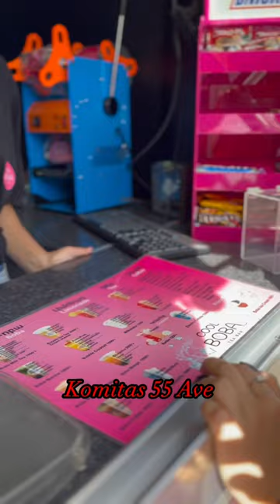Փորձել ե՞ք մեր գունավոր բոբաներով ըմպելիքները 🧡